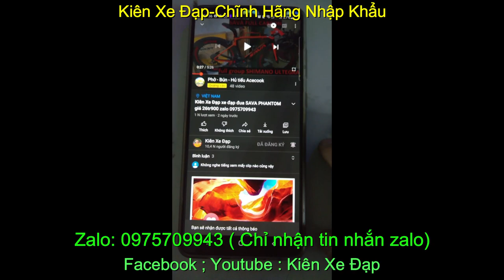Xe đạp đua thể thao XDS RX300 chính hãng nhập khẩu giá sold zalo 0975709943